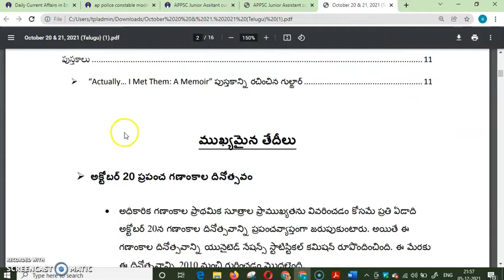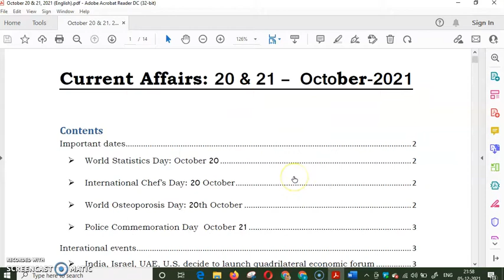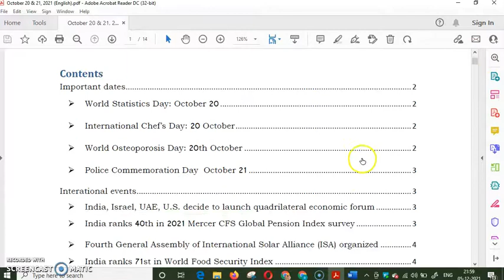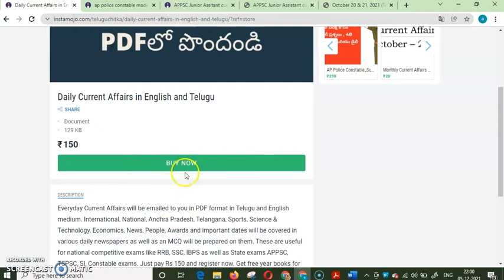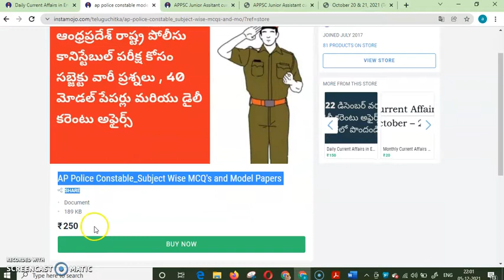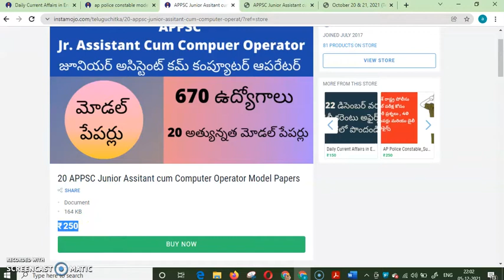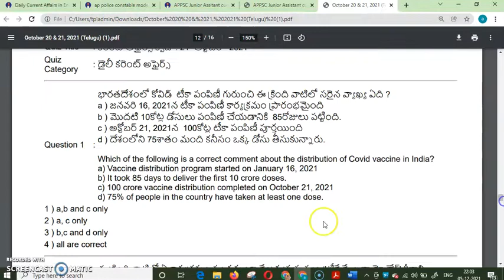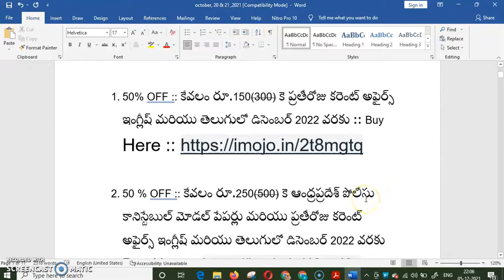50% OFF| Daily Current Affairs PDF | Police Constable Model Papers | APPSC Jr Assistant Model Papers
అన్ని ఉత్పత్తులపై గొప్ప తగ్గింపు
Everyday Current Affairs will be emailed to you in PDF format in Telugu and English medium. International, National, Andhra Pradesh, Telangana, Sports, Science & Technology, Economics, News, People, Awards and important dates will be covered in various daily newspapers as well as an MCQ will be prepared on them. These are useful for national competitive exams like RRB, SSC, IBPS as well as State exams APPSC, TSPSC, SI, Constable exams. Just pay Rs 150 and register now. Get free year books for 2020 and 2021.
ప్రతీ రోజు కరెంటు అఫైర్స్ తెలుగు మరియు ఇంగ్లీష్ మీడియంలో మీకు PDF రూపంలో email చేయబడును. అంతర్జాతీయ , జాతీయ , ఆంధ్రప్రదేశ్ , తెలంగాణ , క్రీడలు, సైన్సు & టెక్నాలజీ, ఆర్ధిక అంశాలు, వార్తల్లోని వ్యక్తులు , అవార్డులు మరియు ముఖ్యమైన తేదీలు సంభందించిన ప్రతీ రోజు వివిధ దినపత్రికలలో వచ్చే న్యూస్ కవర్ చేయడంతో పాటు వాటిపై MCQ కూడా తయారుచేసి ఇవ్వబడును. ఇవి జాతీయ పోటీ పరీక్షలు అయిన RRB, SSC, IBPS తో పాటు APPSC , TSPSC , SI , Constable పరీక్షలకు మీకు ఉపయోగపడతాయి . కేవలం రూ.150 చెల్లించి ఇప్పుడే రిజిస్టర్ చేసుకోండి. 2020 మరియు 2021 కి సంభందించిన year books ఉచితంగా పొందండి.

50% OFF :: కేవలం రూ.150(300) కె ప్రతీరోజు కరెంట్ అఫైర్స్ ఇంగ్లీష్ మరియు తెలుగులో డిసెంబర్ 2022 వరకు :: Buy

50 % OFF :: కేవలం రూ.250(500) కె ఆంధ్రప్రదేశ్ పోలీసు కానిస్టేబుల్ మోడల్ పేపర్లు మరియు ప్రతీరోజు కరెంట్ అఫైర్స్ ఇంగ్లీష్ మరియు తెలుగులో డిసెంబర్ 2022 వరకు Buy

50 % OFF :: కేవలం రూ.250(500) కె 20 APPSC Junior Assitant cum Computer Operator Model Papers మరియు ప్రతీరోజు కరెంట్ అఫైర్స్ ఇంగ్లీష్ మరియు తెలుగులో డిసెంబర్ 2022 వరకు Buy

appsc jr assistant cum computer operator model papers

ఆంధ్రప్రదేశ్ రాష్ట్ర పోలీసు ఉద్యోగాలకు ప్రిపేర్ అయ్యే అభ్యర్ధుల కోసం తేజస్వి’app నుండి సబ్జెక్టు వారీ ప్రశ్నలు , డైలీ కరెంటు అఫైర్స్ మరియు 50 మోక్ టెస్టులు అందిస్తున్నాము .
సబ్జెక్టు వారీ ప్రశ్నలు : సిలబస్’కు అనుగుణంగా ప్రతీ చాప్టర్ నుండి ముఖ్యమైన MCQ తెలుగు మరియు ఇంగ్లీష్’లో – ప్రతీ రోజు PDF చేయబడును. మూడు నెలలో మొత్తం సిలబస్ పూర్తి చేయబడును.
డైలీ కరెంటు అఫైర్స్ : ప్రతీ రోజు తెలుగు మరియు ఇంగ్లిష్’లో MCQ మరియు ఆర్టికల్స్ PDF లో ఈమెయిలు చేయబడును.
50 మోక్ టెస్టులు : సబ్జెక్టు వారీ టెస్టులు పూర్తీ అయిన తర్వాత ప్రిలిమినరీ పరిక్ష కోసం 25 పేపర్లు, మెయిన్ పరిక్ష కోసం 25 పేపర్లు ఇవ్వబడును.

APPSC Junior Assistant Exam ప్రిలిమ్స్ కోసం 20 మోడల్ పేపర్లు ఇవ్వడం జరుగుతుంది (Telugu and English ) . మొదటి పేపర్ నవంబెర్ 23న ప్రారంభమవుతుంది . ప్రతీ ఐదు రోజులకు ఒకసారి ఒక పేపర్ online మరియు PDF రూపంలో ఇవ్వడం జరుగుతుంది. ఆసక్తి ఉన్న వారు ఇప్పుడే రిజిస్టర్ చేసుకోండి . Rs. 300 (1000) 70% ఆఫర్ లో ఇవ్వడం జరిగింది.

appsc groups
current affairs 2021 in telugu December

competitive exam channel in telugu
target 2021